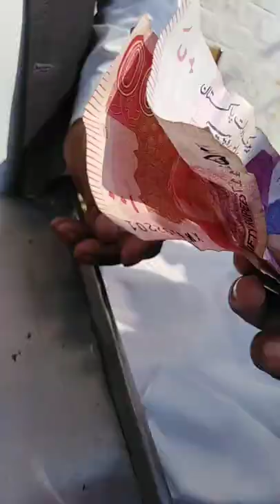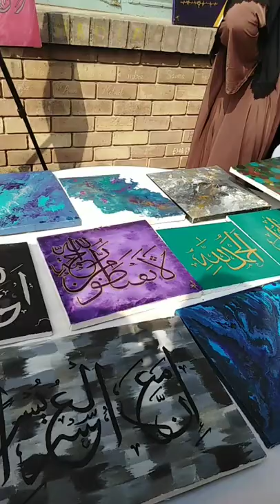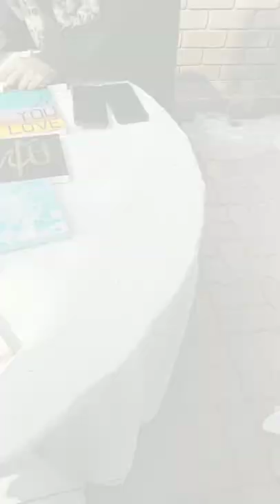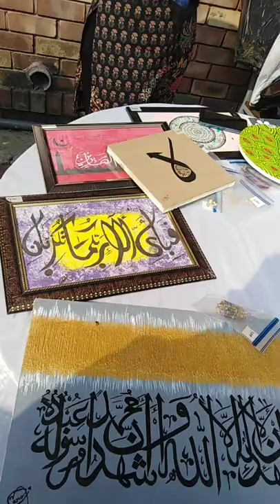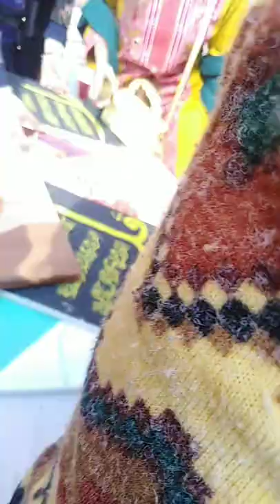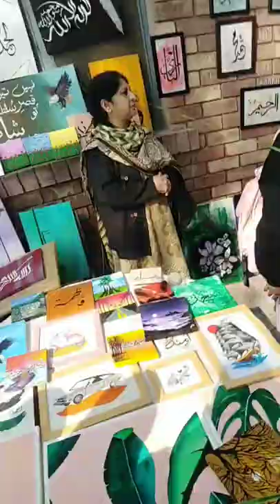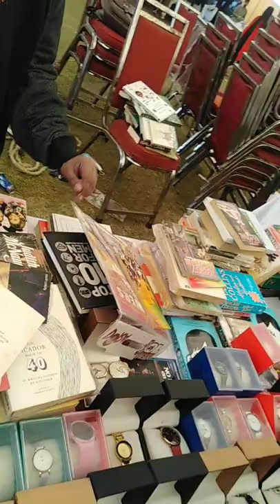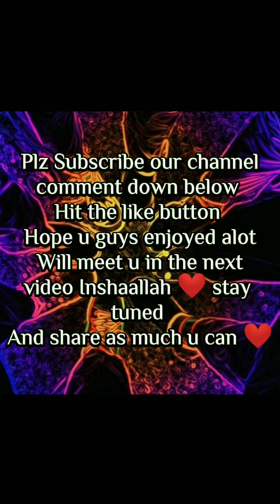|| GC Women University Sialkot || 2nd Book fair || Day 01 || University Explorers ||